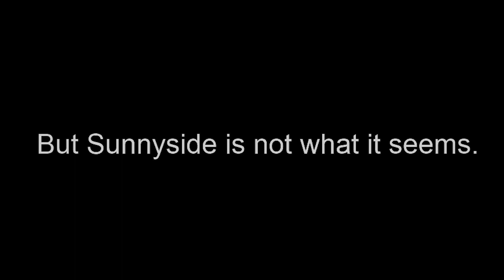Toy Story 3 Drama Trailer